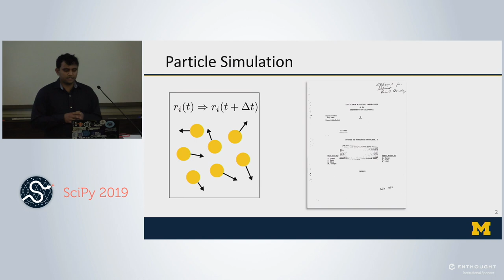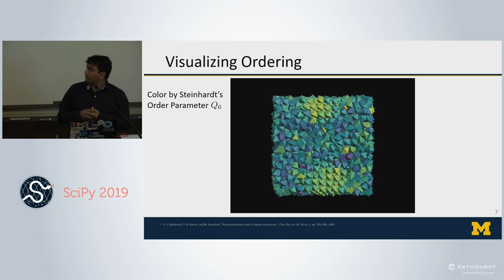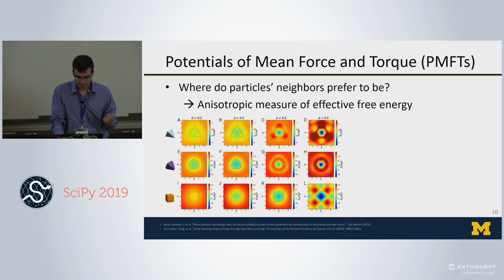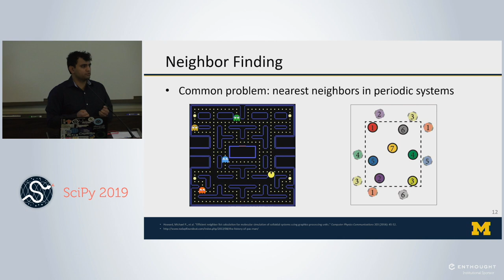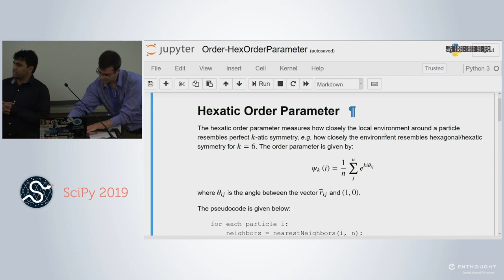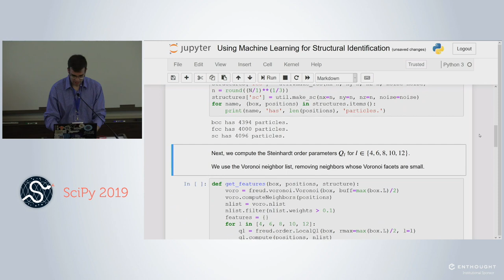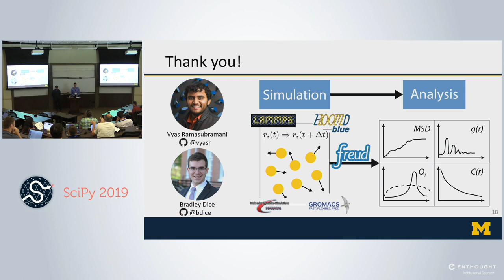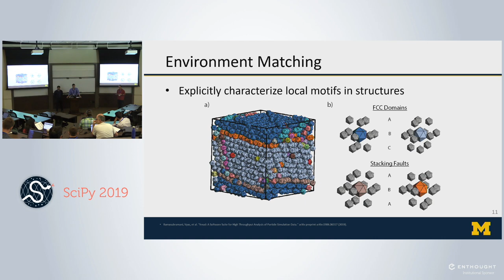freud: A Software Suite for High Throughput Analysis of Nanoscale Simulation Data | SciPy 2019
Improvements in high-performance particle-based computer simulations demand a commensurate increase in the performance of analysis codes. We address this need with freud, a Python library containing TBB-parallelized C++ routines for various analysis techniques. All inputs and outputs are NumPy arrays, enabling integration with the scientific Python ecosystem. In addition to standard analyses used in molecular simulation, freud implements novel methods for tasks such as characterizing local order. Used in conjunction with simulation software like HOOMD-blue, freud can dynamically analyze simulations on-the-fly, allowing users to study phase transition kinetics and other complex phenomena.